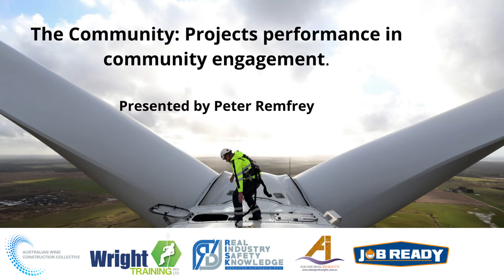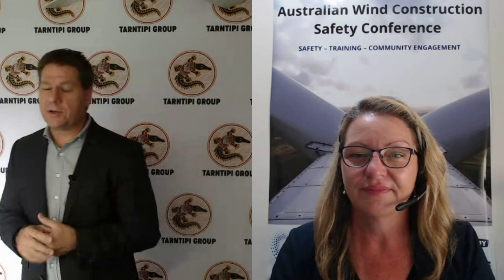The Community - Projects performance in community engagement Peter Remfrey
I recently had the pleasure of sharing my journey at the Australian Wind Construction Safety Conference 2022, here is the full-length discussion piece on true Indigenous engagement and how the renewable sector can truly partner with the Indigenous community.

I am a proud Tiwi Man of non-Indigenous decent, come with me on my journey and discover where this Muruntani (White) boy came from.